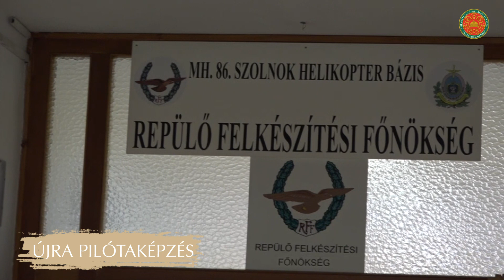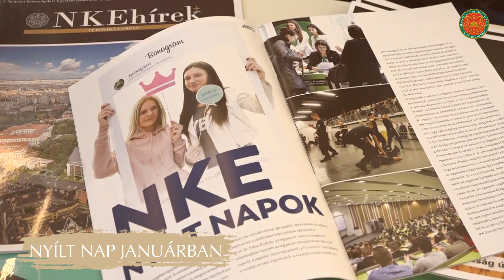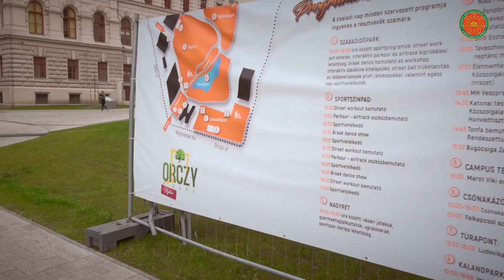Nemzeti Közszolgálati Egyetem - 2017-2018